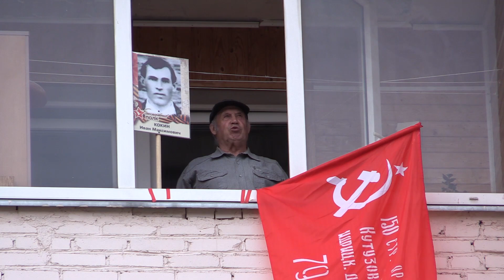На крыше «Мира»